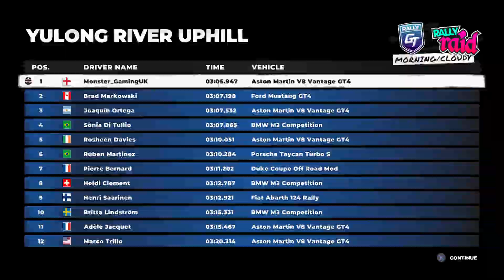DIRT 5™ - Pt.16